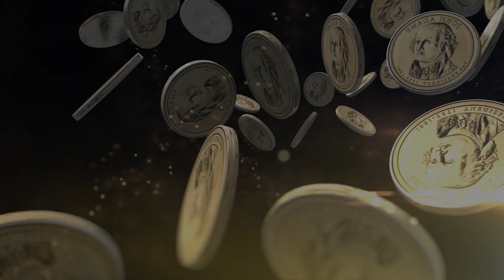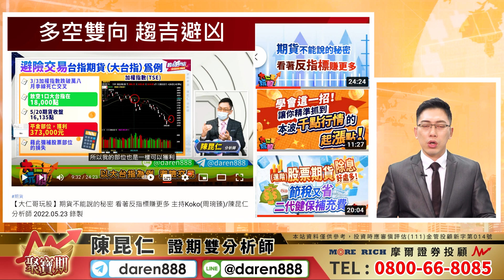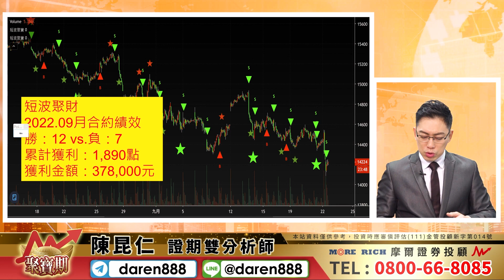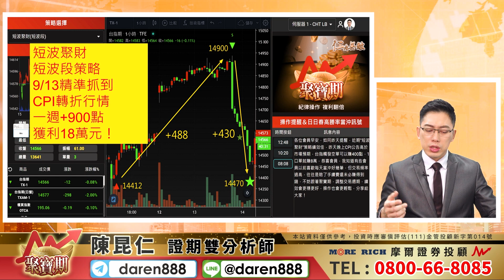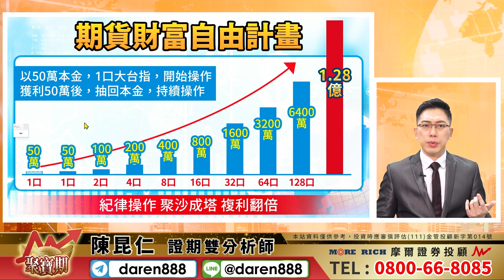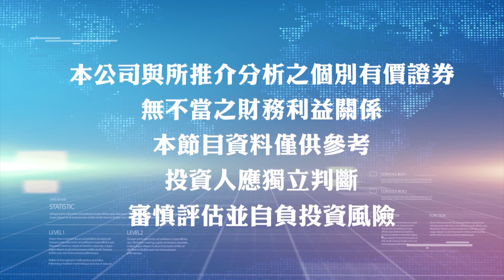2022.11.02 陳昆仁 分析師 聚寶期【Fed即將開牌！先賺小區間！會不會大怒神？再賺大行情！】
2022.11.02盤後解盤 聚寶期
【Fed即將開牌！先賺小區間！會不會大怒神？再賺大行情！】